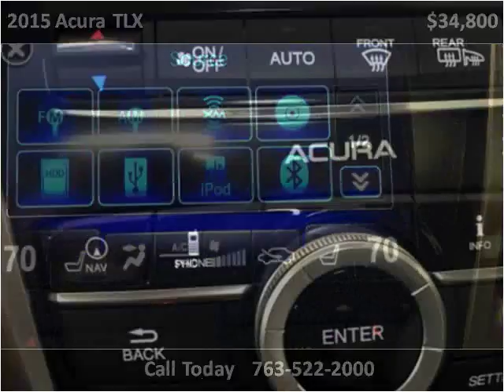2015 Acura TLX Used Cars Golden Valley MN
This 2015 Acura TLX is available from Poquet Auto.